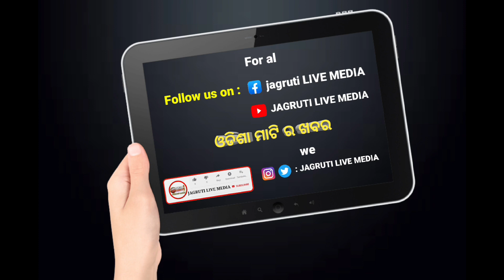Friendship program of West Odisha Web Media association was held